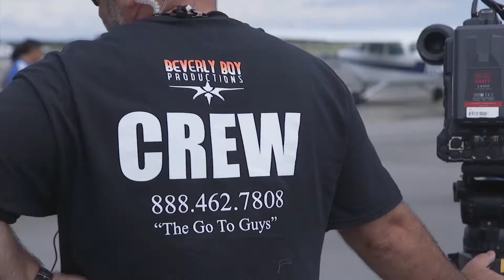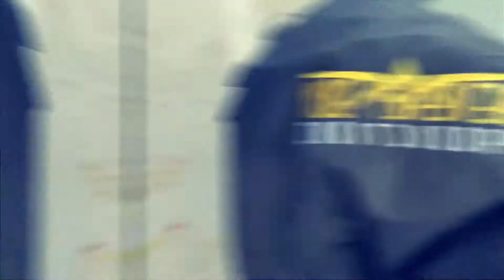Nashville Freelance Camera Operator | Beverly Boy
Dozens of detailed client reviews of leading freelance camera operator

Beverly Boy is a video production company and full service video agency, helping businesses & brands to achieve more with video
Find the best video production services for your needs.

If you’re looking for a Nashville freelance camera operator   Tennessee south coast south shore country music hall of fame southern area and beyond just reach out and tell us your story!

Beverly Boy Nashville camera operator services include - Corporate Videos; Website Videos; Sales Videos; Marketing Videos; Promotional Videos; Healthcare Videos; Trade Show Videos; Video Production Nashville

Beverly Boy, a full-service Video and Photography Nashville agency, offers a complete range of award-winning creative services across all media Corporate Photography Companies in Nashville

Production Company in Nashville Syndication in Nashville. We are a full-service Nashville camera operating company that specializes in TV commercials camera crew video marketing green screen video editing brand freelance camera operator video strategy audio production scripting and experienced photographers!

corporate video editing, green screen, scripting, video crews, 4k video, drone video production and photography in Nashville, TN

If you're a company based in Nashville or doing business in Tennessee that's actively searching for a local freelance camera operator to produce your ideas then you're on the right path!..

Beverly Boy is a camera operating company with deep marketing corporate communication and go-to-market expertise. browse this for more information on video production companies in Nashville

Select a Nashville Production Company with Streaming Experience
Nashville video production company - TV commercial - Beverly Boy.

Corporate Videos; Website Videos; Sales Videos; Marketing Videos; Promotional Videos; Healthcare Videos; Trade Show Videos; Video Production Nashville; freelance camera operator  .